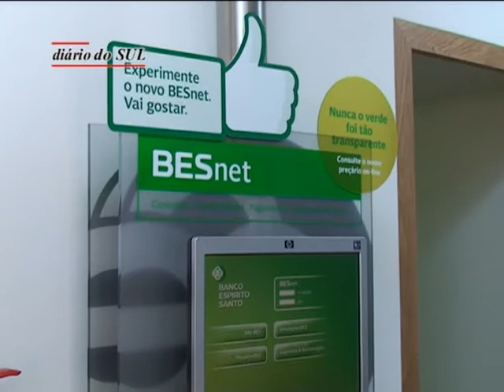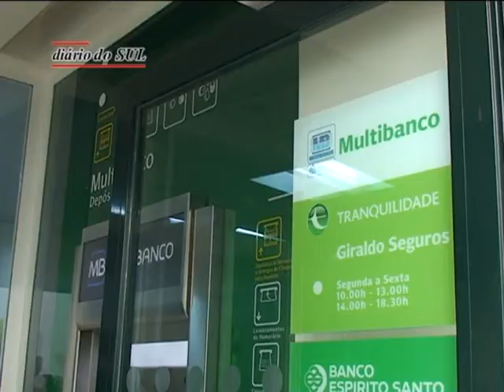BES abriu mais um posto avançado no Alentejo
Desde 2006 que o Banco Espírito Santo (BES) apostou em estar mais próximo das populações do Alentejo. A estratégia da criação de postos avançados revelou-se uma boa aposta e a prova disso é a recente inauguração de um balcão na vila de Viana do Alentejo. Este é o nono posto avançado dos que já existem na região e que representam cerca de três mil clientes e quase 30 milhões de euros de negócio.